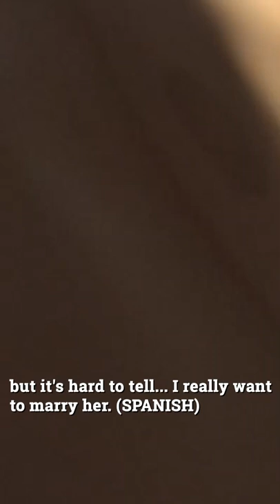Awkward Phone Call Prank in Multiple Languages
Awkward phone calls close to strangers

It was very awesome to see these different reactions of strangers.